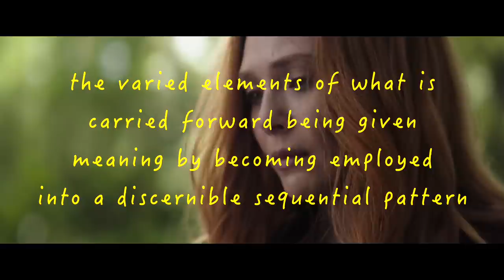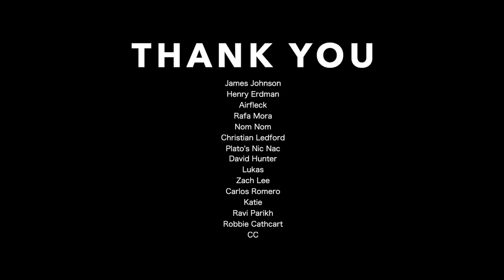WandaVision Ep 8 Analysis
You got the touch!
You got the power!
Yeah!

After all is said and done, you've never walked, you've never run
You're a winner!
Got the moves, you know the street. Break the rules, take the heat!
You're nobody's fool!
You're at your best, when the going gets rough!
You've been put to the test, but it's never enough!

You got the touch, you got the power!
When all hell's breakin' loose, you'll be right in the eye of the storm!
You got the heart, you got the motion!
You know that when things get too tough, you got the Touch!

You never bend, you never break! You seem to know just what it takes
You're a fighter!
It's in the blood, it's in the will! It's in the mighty hands of steel
When you're standin' you're ground!
And you never get hit, when your back's to the wall!
Gonna fight to the end, and you're takin' it all!

You fighting fire with fire!
You know you got the touch!

Yeah!

Touch!